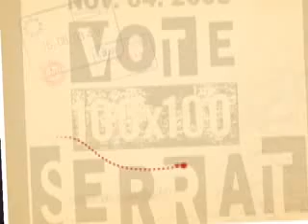Introducción concierto en New York-Serrat-2008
Gira Serrat 100x100 2008